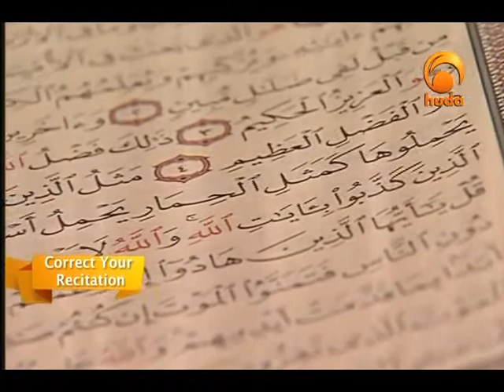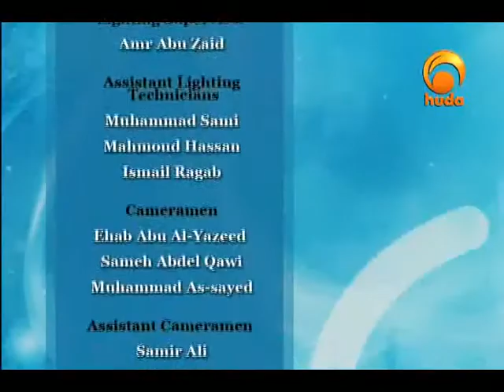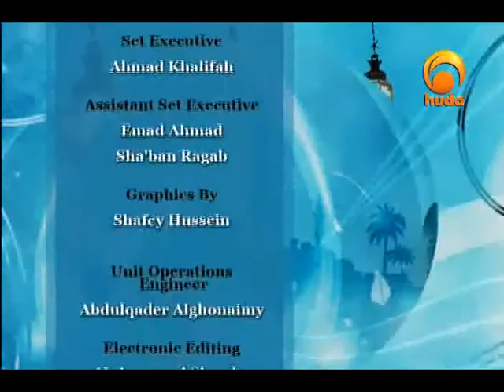Second Best 17: Umar Ibn Abdul-Azeez (1)